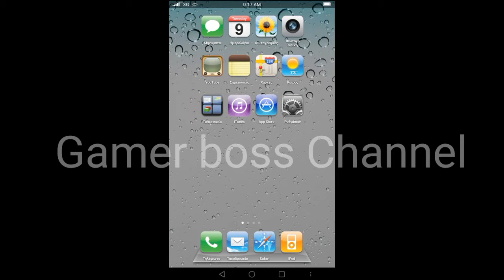Fake IPhone 4s launcher - greek review.